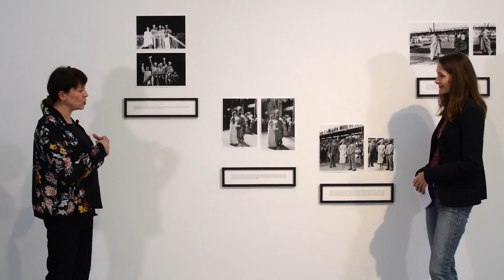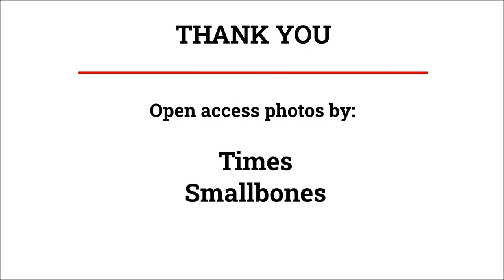Exclusive Interview & Exhibition Visit: KINDL Centre for Contemporary Art - The Invented History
Get a peek inside the KINDL Centre for Contemporary Art despite the closure during lockdown! I got to meet with Kathrin Becker, director of the center and curator of the thrilling exhibition "The Invented History." We talk about the way history and archaeology are handled in these fabulous contemporary artworks - and give you an exclusive, up-close look at them!